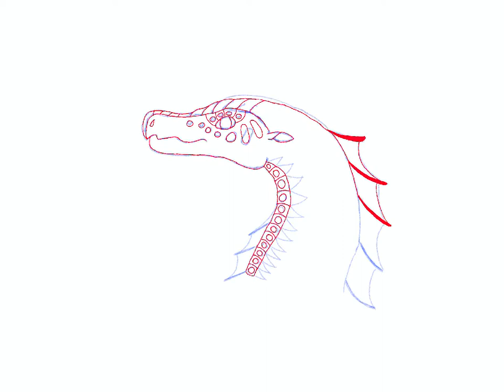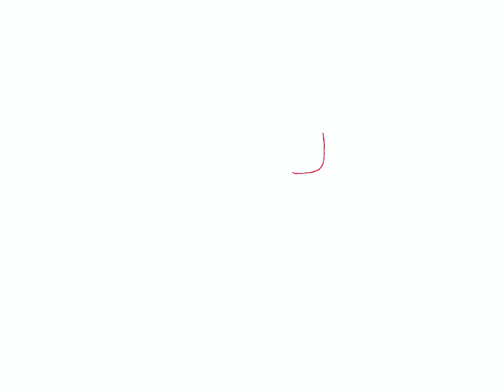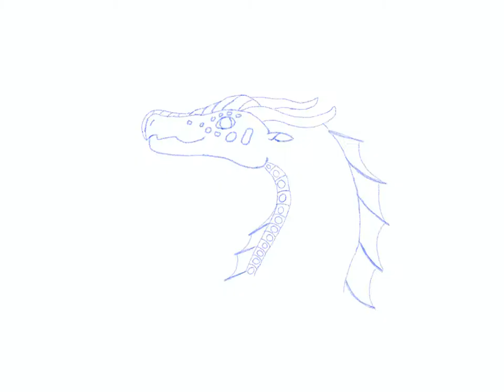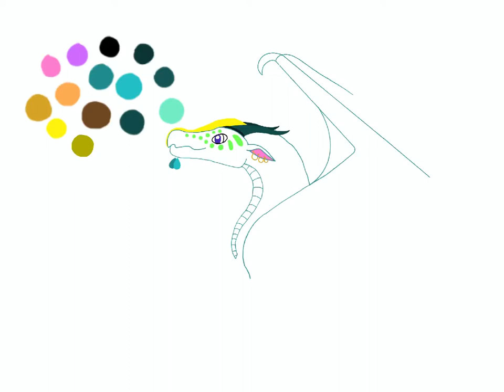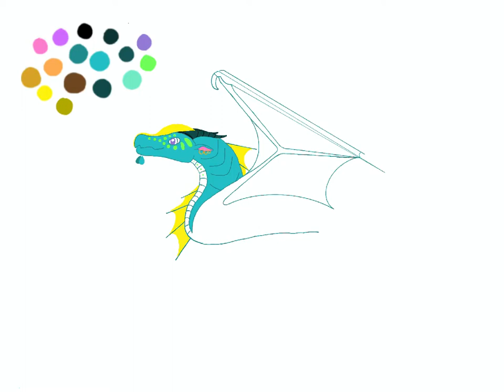Prince Eel Timelapse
Oof I didn't know that Color drop was a thing when I drew this